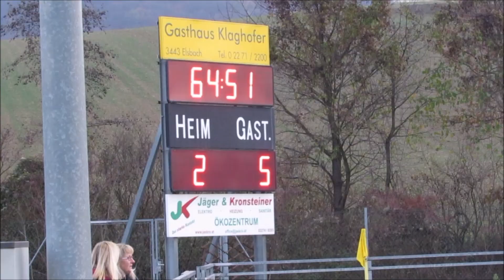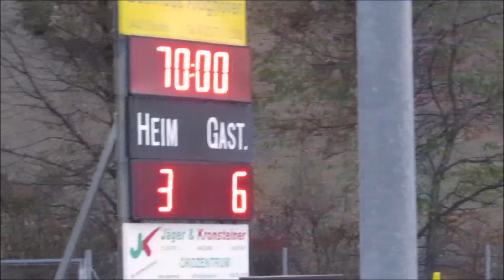NSG Tulln (Jg. 2006)-SKN St Pölten(Jg. 2007)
Football Talent Luke